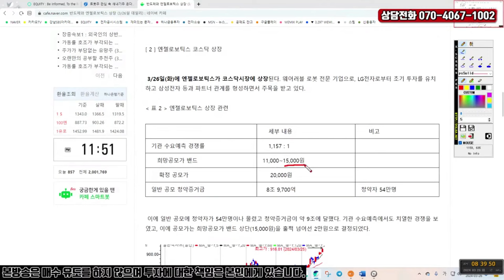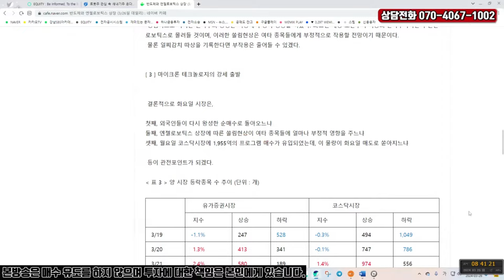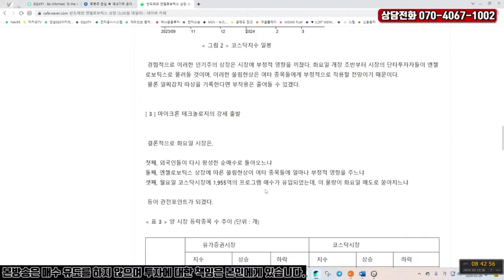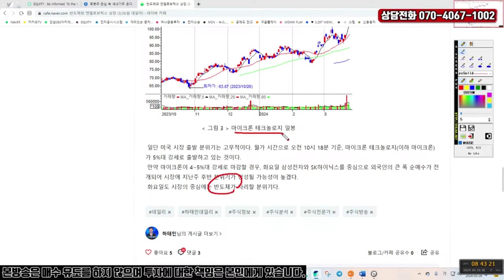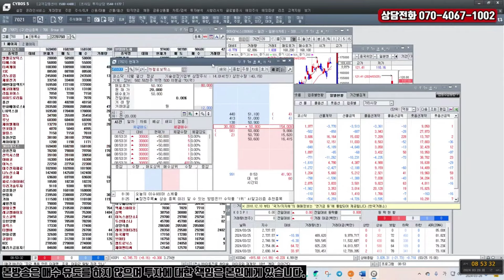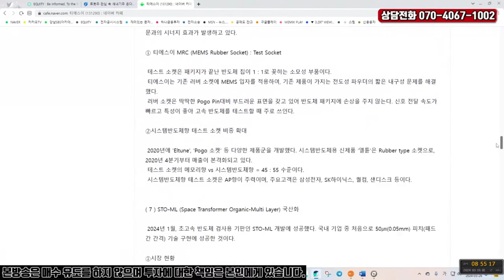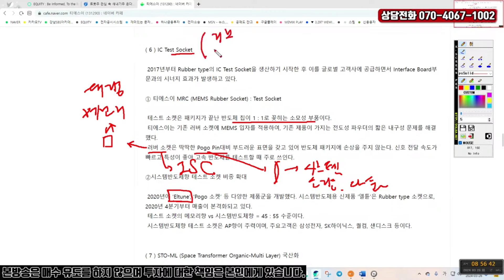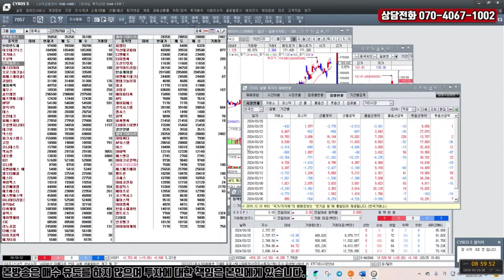티에스이, 나노신소재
마이크론 신고가 이유
SK하이닉스에 대한 모건스탠리 의견
선익시스템이 증착기를 수주하나? BOE의 비정상적 행보
티에스이와 테스트소켓
기관의 실리콘음극재 관심 : 나노신소재